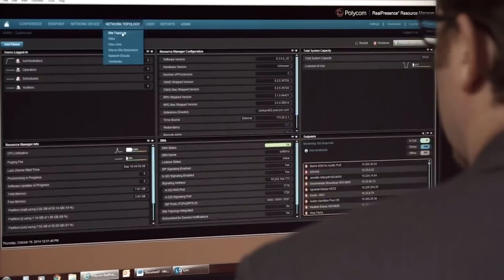Polycom - EagleEye Producer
See how EagleEye Producer enhances the meeting experience and benefits the business workflow.